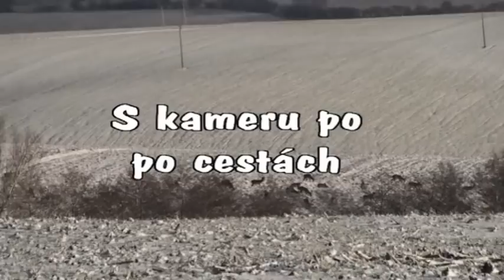Príroda Záhoria Ervin Kuman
Báječný zážitok